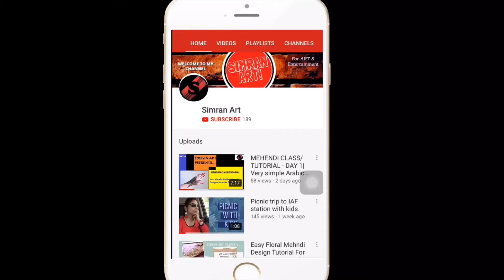Transforming an unused tray into a home decor item |Painting on tray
In this video I have transformed a tray into a home decor by painting on it🌷 You can get awesome idea of using unused stuff which is present at your home🌷You can use it as a home decor or tea tray💁‍♀️

Material required :-
Tray -₹60
Acrylic paints - red, yellow, black, white, light green, deep green & orange (total ₹140)
Brush - round brush .1 (₹14) & flat brush no- 4 (₹18)
Colour plate - (₹15)
Waste cloth
Water